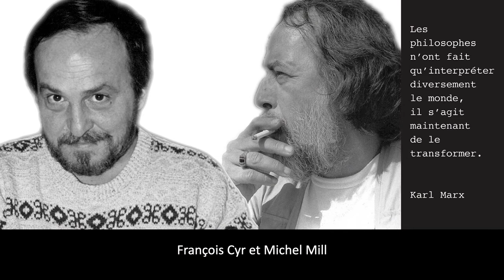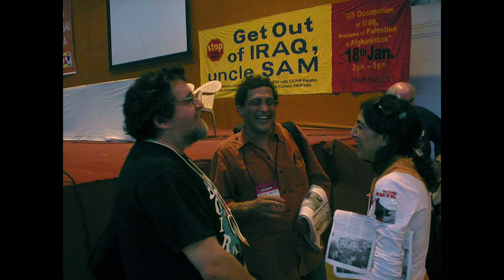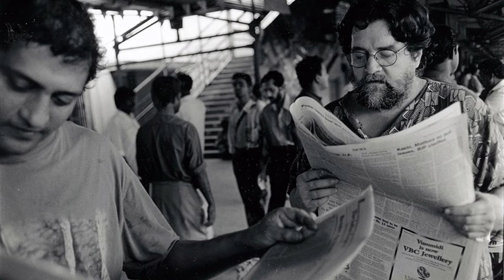Diaporama - Salut Pierre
Diaporama diffusé le 23 avril 2022 à l'occasion de la cérémonie de commémoration de la vie et de l'oeuvre de Pierre Beaudet décédé le 8 mars 2022.